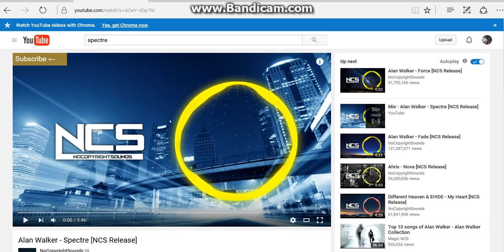MC POV #3 Calamity Coaster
Plz check out the server called play.kw6craft.mcpro.co